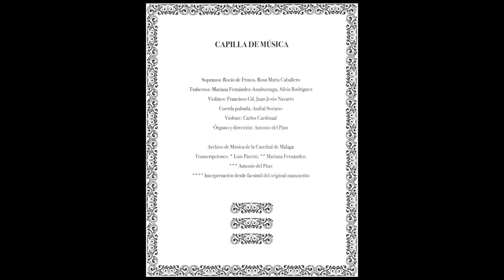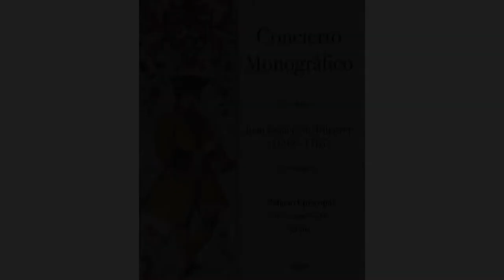8. Jitanillaz, Jitanaz (1734) - J. Francés de Iribarren